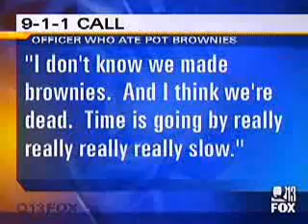Police Officer Fail